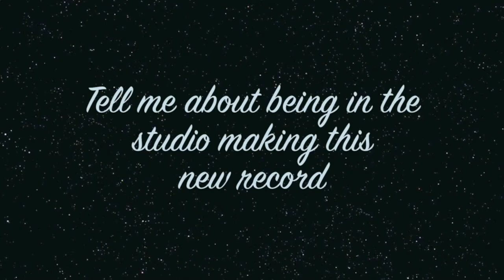MEET THE EARTHLINGS - Terry Dillard - Part 1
Get to know the Earthlings as they prepare for their Record Release show March 22nd @ Park Tavern in Atlanta, GA. This is our drummer Mr. Terry Dillard.